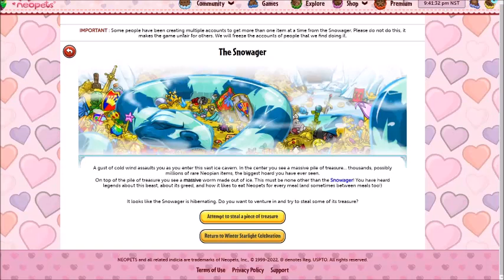Neopets- The Snowager (December 1st 2022)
If You’re a An Adult Fan of Animal Media, Check Out My Petition to Give Zoboomafoo More Love: